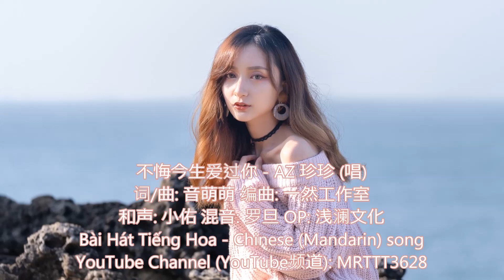不悔今生爱过你 - AZ 珍珍 (唱) Bài Hát Tiếng Hoa - Chinese (Mandarin) song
不悔今生爱过你 - AZ 珍珍 (唱)
词/曲: 音萌萌 编曲: 一然工作室
和声: 小佑 混音: 罗旦 OP: 浅澜文化

如果我能逃过分别的折磨
我会好好爱着你不让你难过
一辈子太长我不敢承诺
我只会爱你不计后果
一万年太久只争朝夕
愿朝朝暮暮都能看见你
我不知未来什么结局
但我会把你好好珍惜
愿我老去时身边还是你
我不知你会陪我到哪里
但我永不悔今生爱过你
有些话不用说你就能懂我
今生能够遇见你就什么都值得
我也曾想过没你怎么活
眼泪在闪烁痛进了心窝